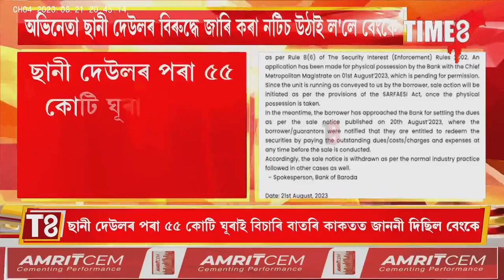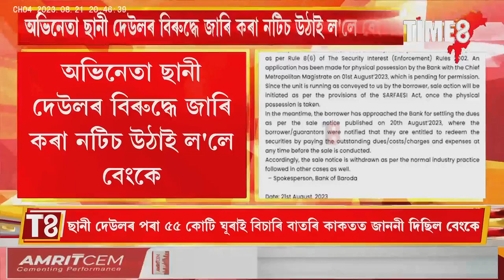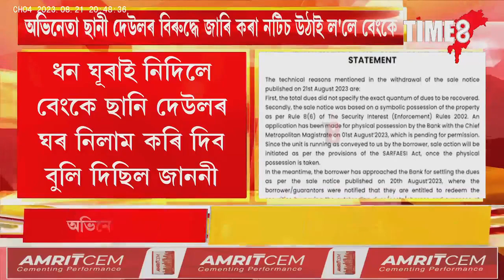অভিনেতা ছানী দেউলৰ বিৰুদ্ধে জাৰি কৰা নটিচ উঠাই ল'লে বেংকে।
অভিনেতা ছানী দেউলৰ বিৰুদ্ধে জাৰি কৰা নটিচ উঠাই ল'লে বেংকে। কিয় জাননী উঠাই ললে বেংক কৰ্তৃপক্ষই ?